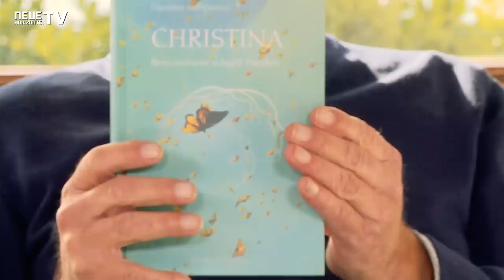Christina von Dreien - Wenn wir wüssten...Erwachen ist Erinnern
Götz Wittneben im Gespräch mit der jungen Schweizerin Christina von Dreien, die am 15. Februar 2020 erstmals in Leipzig ein Tagesseminar zum Thema "Bewusstsein schafft Frieden" geben wird (in der Kongreßhalle am Zoo) .

Auf die Frage, was sie meint, wie sie bereits als Jugendliche Kongreßhallen füllen könne, antwortet Christina: "Das habe ich mir auch schon überlegt, ich denke, daß sie merken, daß sie an etwas erinnert werden". Damit ist schon angedeutet, was die Hauptbotschaft dieser außergewöhnlichen jungen Frau ist: Wir sind Göttliche Wesen in einem dreidimensionalen Körper, die ihre Herkunft und Quelle vergessen haben.

Es geht also gar nicht darum, daß wir uns von "normalen" Menschen zu spirituellen Menschen entwickeln müßten, so als sei das ein Zustand, den man erreichen müsse (auf dem Esotherikmarkt wird mit dieser Vorstellung viel Geld verdient). Erwachen ist sich erinnern, daß wir schon immer unglaublich machtvolle, Göttliche Wesen sind. Christina behauptet nicht, daß sie etwas völlig Neues sagt oder schreibt, aber es sei jetzt die Zeit, daß die Menschen dafür offener dafür werden.
Jeder noch so "kleine" Schritt eines Menschen in seine Authentizität hat Rückwirkung auf das gemeinsame Menschen-Bewusstseinsfeld und hilft wieder anderen, ähnliche Schritte zu tun, egal wo sie auf der Welt leben. JEDER EINZELNE ZÄHLT - unabhängig von Titeln, Berufen oder Alter.

Ihr jüngstes Buch: "Christina - Bewusstsein schafft Frieden"
Nähere Informationen zu Seminaren mit Christina und Rest-Tickets für Leipzig

Wir danken dem Klasse-Kamerateam Donnie Kaufmann und Steven Heeb vom Schweizer Fernsehsender "Schweiz 5", der auch die Formate "timeToDo" mit Norbert Brackenwagen und "timetobe" mit Christina von Dreien produziert, für ihre herzliche Unterstützung und gute Arbeit vor Ort und die Überlassung der Drehdaten.